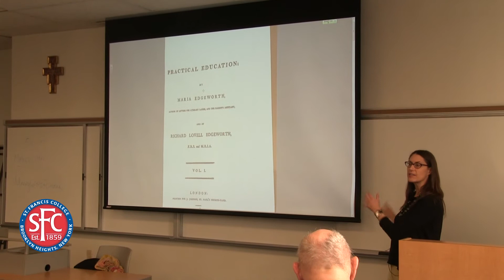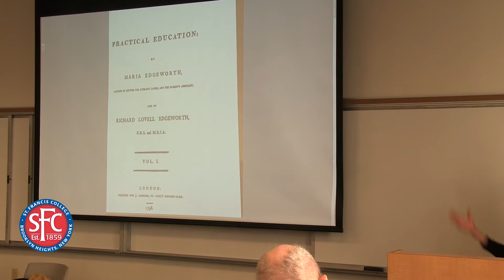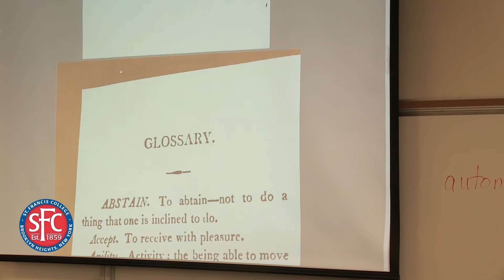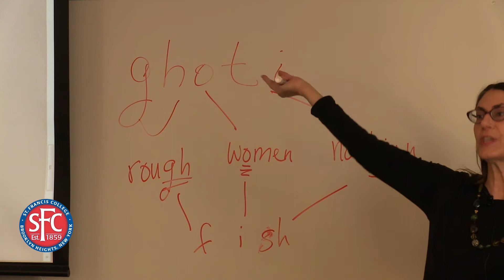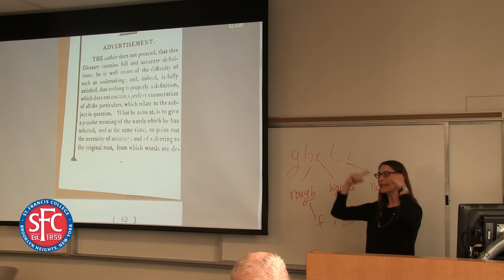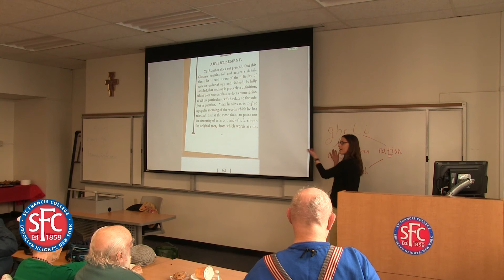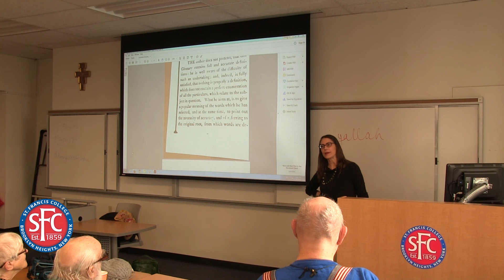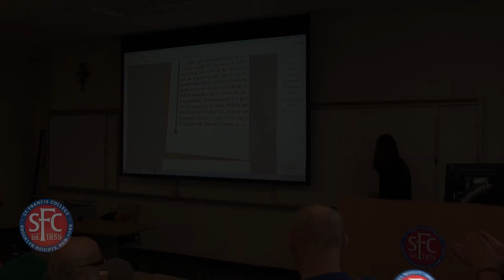Maria Edgeworth and Her Impact on Childrens Literature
The way to teach children underwent a major upheaval at the end of the 18th century as Maria Edgeworth revolutionized children's literature. Rebecca Shapiro, an Associate Professor of English at City Tech, talked about Edgeworth's new approach in a lecture held March 6, 2018 at St. Francis College as part of the Spring 2018 Senior Citizen Lecture Series, From New Nation to World Power: Culture, Politics, and Society in the United States, 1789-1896.

Shapiro studies eighteenth and nineteenth century literature and dictionary writing, and is author of Principles of Applied Lexicography: An Historical Anthology.

From New Nation to World Power was organized and programmed by History Professor Sara Rzeszutek.

sfc.edu